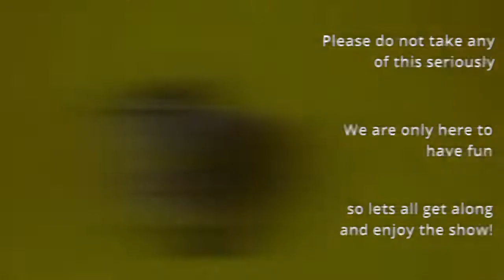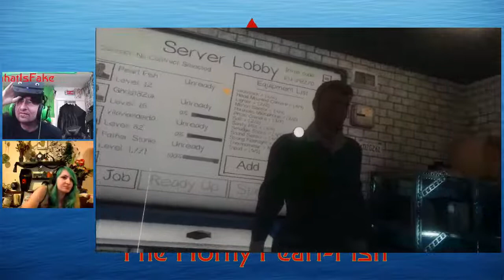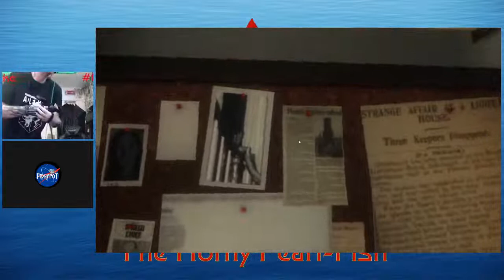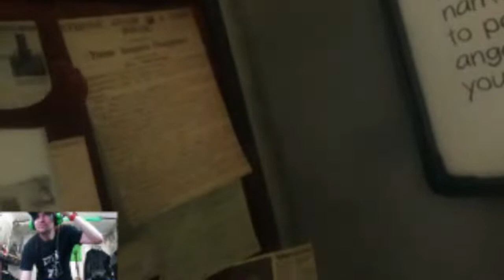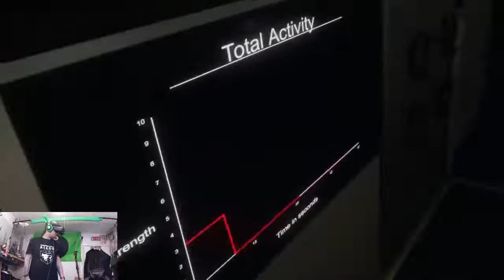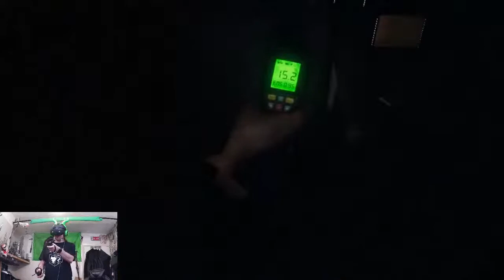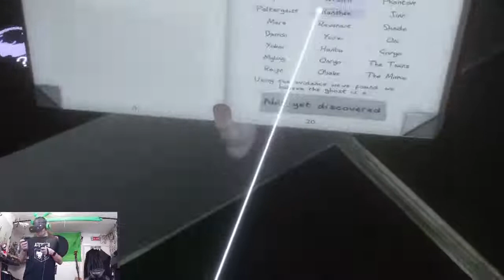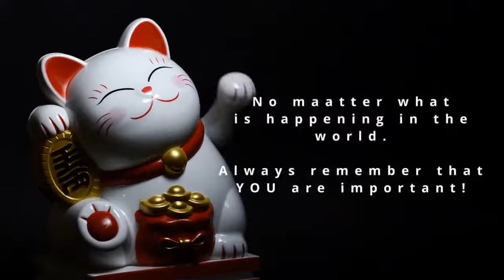Pearl-Fish & Friends play: Phasmophobia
To keep up to date with what is planned for the channel or to make any suggestions of your own, please join the Pearl-Fish Productions discord server

Channel logo art provided by -- Lizzard691